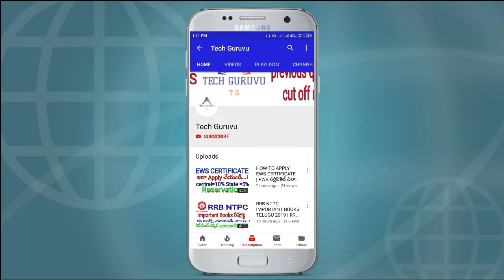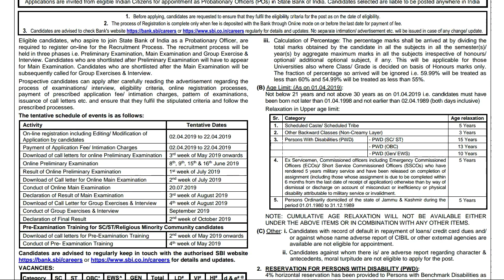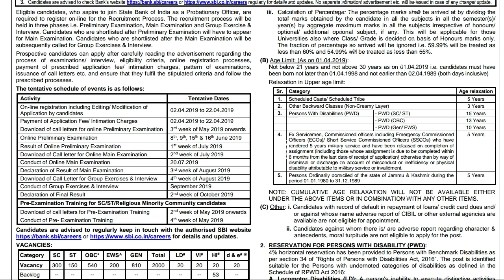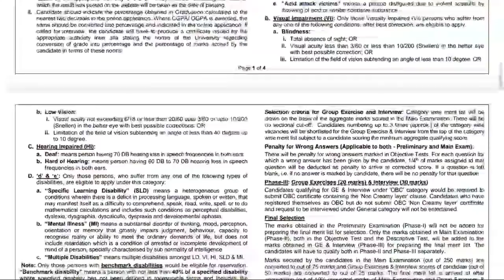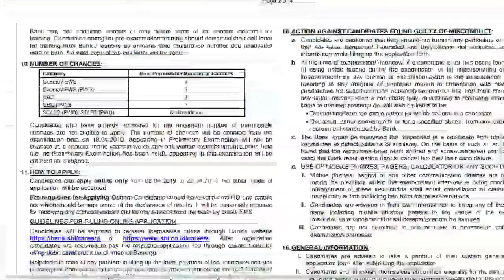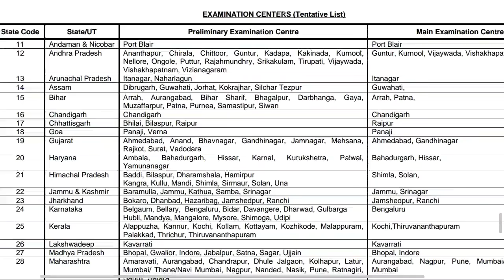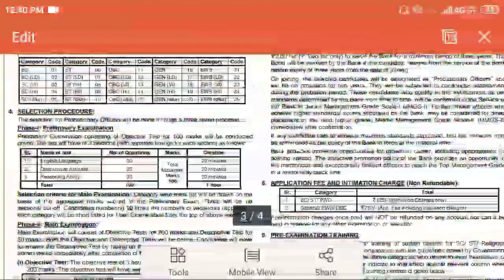sbi new notification | sbi 2000 new bank jobs | sbi bank లో 2000 bank PO JOBS release అయ్యాయి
sbi released 2000 bank jobs for PO posts detailed notification given if any one want notification link download below.